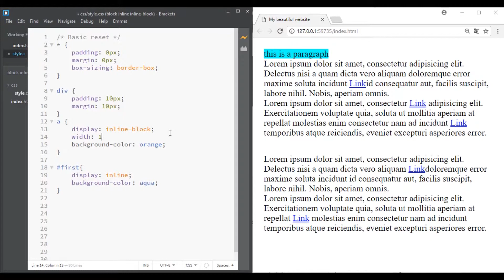Block, inline and inline-block ( The box model )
This video is part of the course "HTML and CSS For Beginners: Create 3 websites from scratch" that you can find
In this video, you will learn block, inline and inline-block elements,
this will help you understand the box model